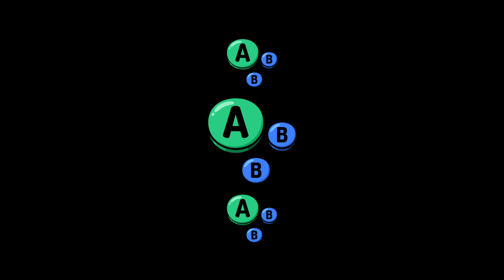MNS # 78 | Redsaw (Bowser) vs winters (Banjo Kazooie) | Losers Round 6 | SSBU Smash Ultimate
Redsaw vs winters